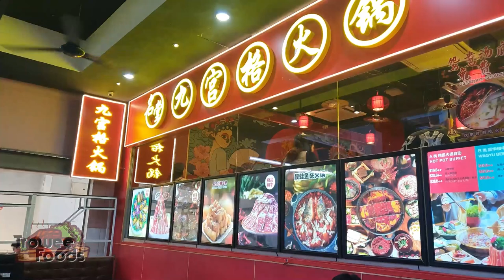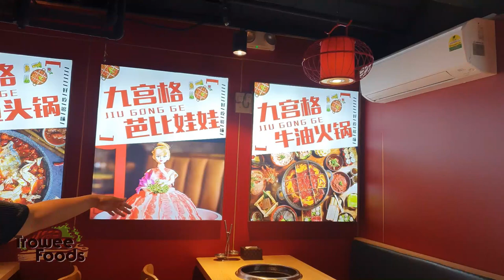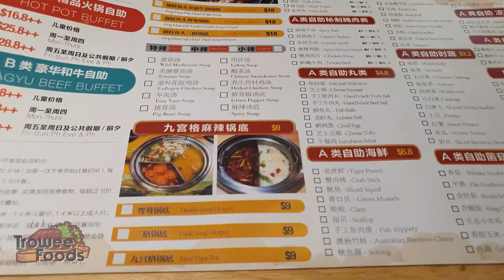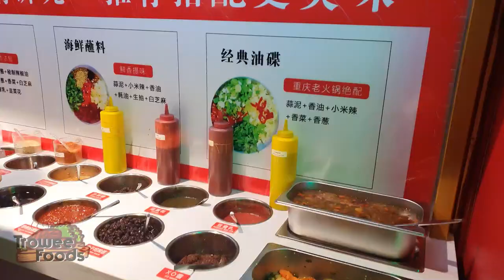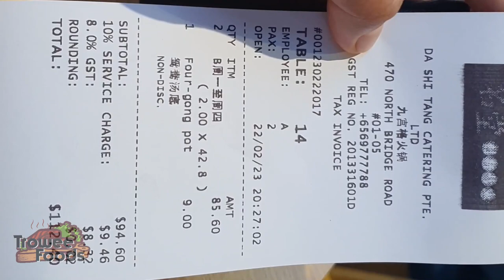$85 Chinese Hotpot - Jie Gong Ge Hotpot Bugis, Singapore singapore food troweefoods #